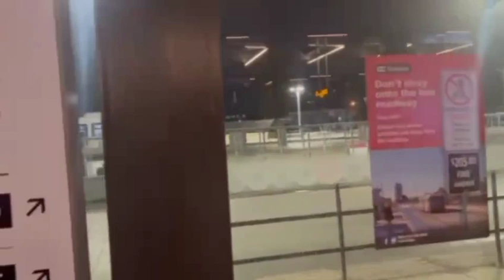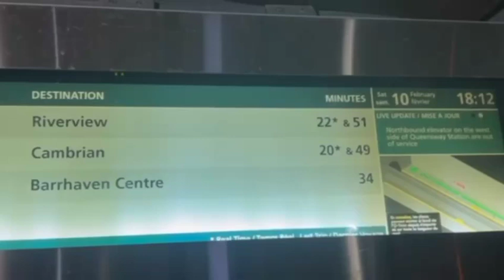渥太华轻轨和公交站